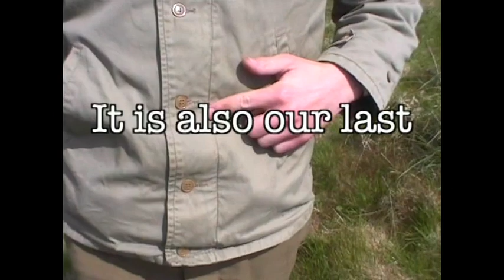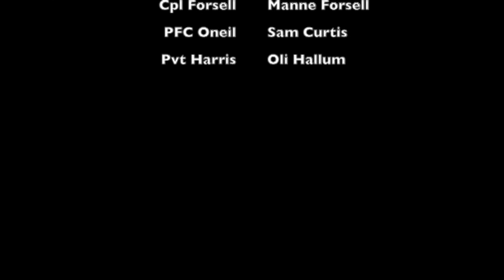WW2 boot camp 4 episode 5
Our final episode of boot camp 4, we begin packing down the camp and finish with a bang!